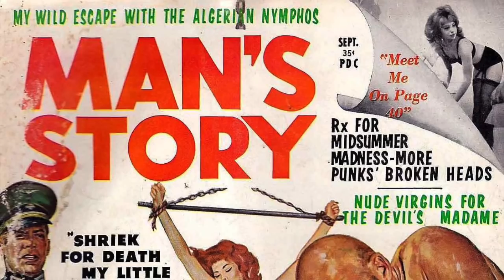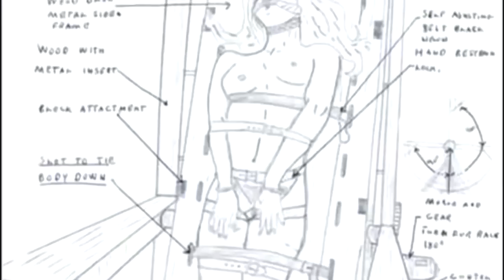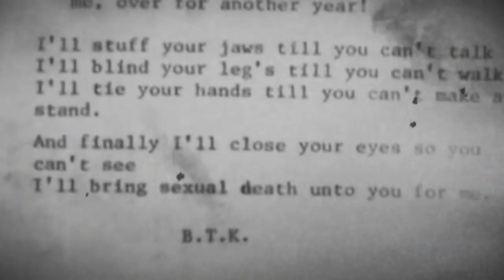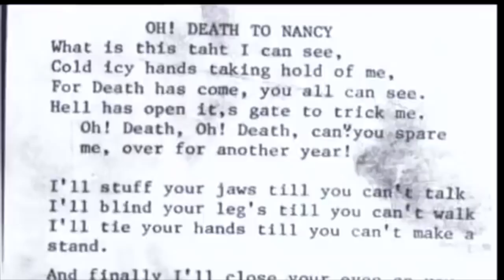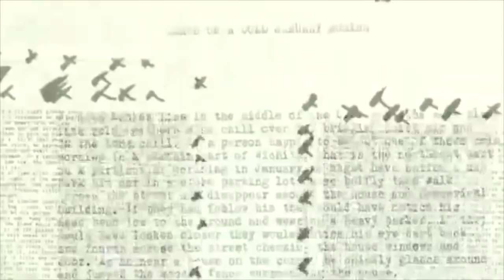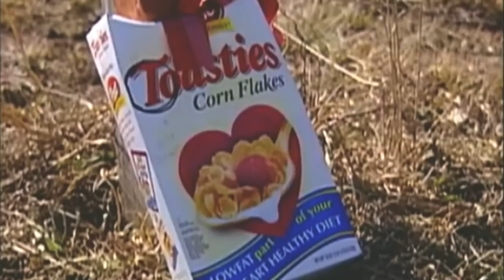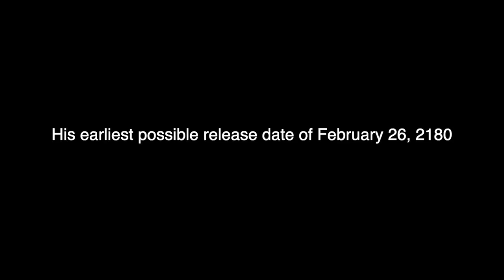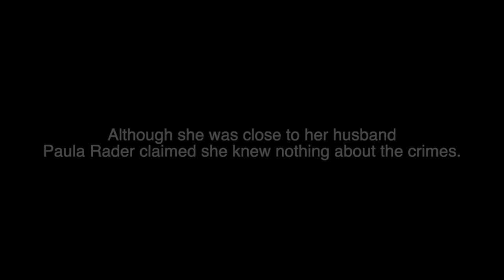BTK, Dennis Rader, (New Documentary) GRAPHIC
WWARNING: ☠️ This film contains explicit language and graphic details that may be distressing for some.

Do you enjoy my films? Consider giving a one off tip on PayPal to show your thanks, it doesn't take much, the price of a cup of coffee help.

If PAYPAL isn't your thing consider PATREON,  for as low as a dollar a month you get a weekly PODCAST, music downloads from my all my joints and lots of other cool stuff including extra content early releases, live Q&A's, plus a strong community of fans.

Dennis Lynn Rader is an American serial killer known as BTK or the BTK Strangler. Rader gave himself the name "BTK". Between 1974 and 1991, Rader killed ten people in the Wichita, Kansas metro area. Rader sent taunting letters to police and newspapers describing the details of his crimes.

A long running misconception is that did not penetrate any of the bodies, seaman was found in two victims and because of his jizz type and mishandled samples it was left from the prosecution. He also knew if he admitted having sex with any victim he knew he could be linked to other crimes later than 1994 which means he could face the death penalty.

CLASSIFICATION: Serial Killer
ORIGIN: America
ACTIVE YEARS: 1974–August 1991
METHOD: Strangulation-Gun
NUMBER OF VICTIMS: 10
DATE OF ARREST: 2004
STATUS: Still serving a life sentence